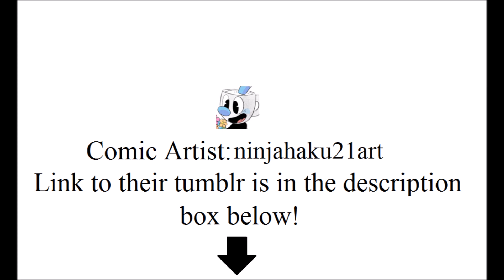[Cuphead Comic Dub] - Dont Mock Me!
Voices:

Everyone - Me

Kristofer Maddigan- Die House